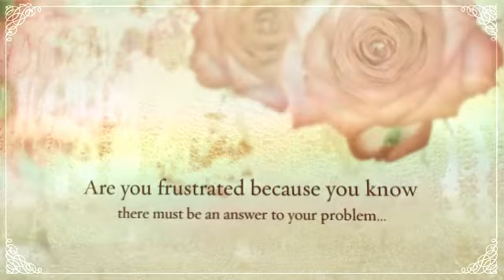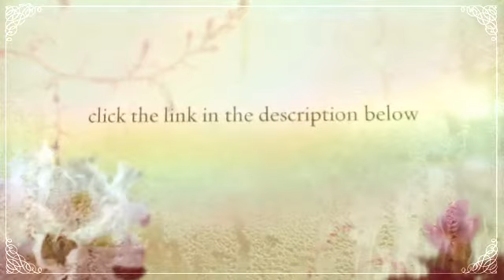How Do You Treat For Termites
If you want to find out an unusual tip for the definitive cure of the termites enter here:

As a homeowner, you should be and likely are concerned about the potential damage that termites can cause in and around your home. Termites are considered the top threat to wood-based structures, ahead of fire, flood and wind. Although many people believe that termites are only active in the spring, termites are actually active throughout the year.

It can be difficult to detect a drywood termite infestation because these insects live entirely within the wood on which they feed. Once they have taken up residence in your walls or a piece of furniture, there may be very few visible drywood termite signs. In fact, it can take up to five to seven years for a drywood termite colony to create noticeable damage.

Termites prefer to be in dark, humid environments, so they do not typically feed on the surface of wood, where they would be visible to the human eye. In fact, the wood’s surface might appear smooth, even if termites are inflicting damage. If wood sounds hollow when tapped, it may be because termites are eating the wood from the inside out.